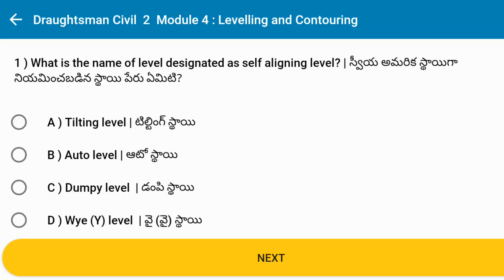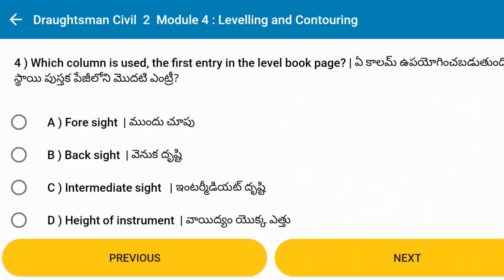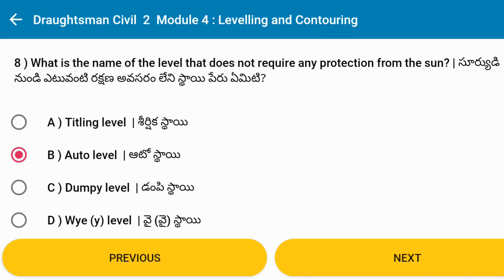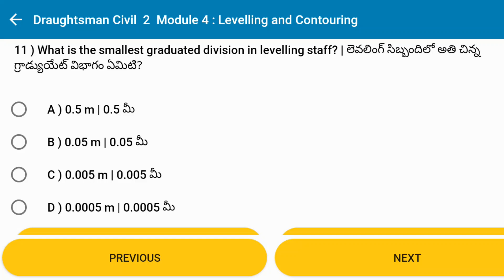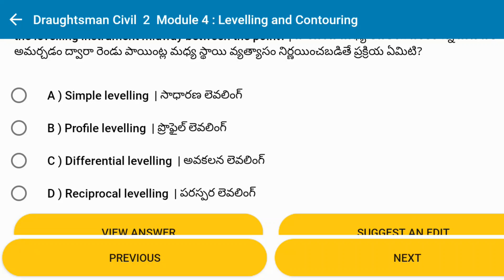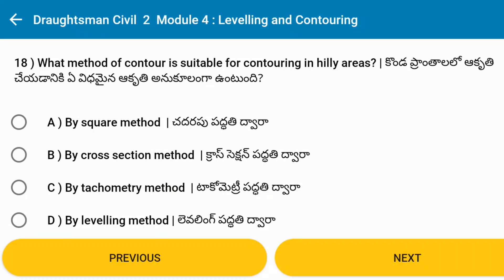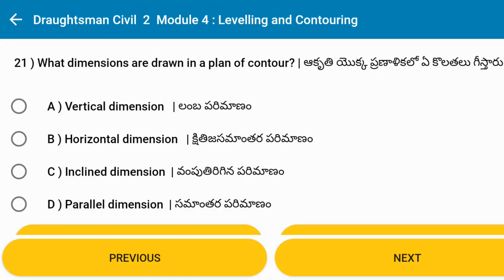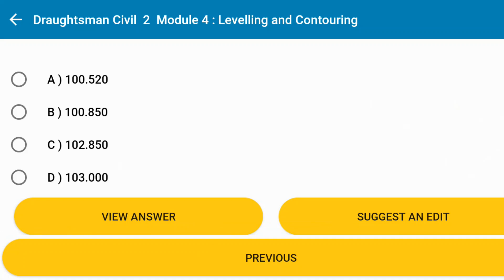తెలుగులో ITI Draughtsman CIVIL Trade Theory Year 1, Sem 2, Module 4, Levelling and Contouring Q&A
తెలుగులో  ఐ. టి. ఐ విద్యార్థులకు ప్రశ్నలు  మరియు జవాబులు - Draughtsman CIVIL Trade Theory Year 1, Sem 2, Module 4, Levelling and Contouring Q&A - As per Bharatskills Question Bank